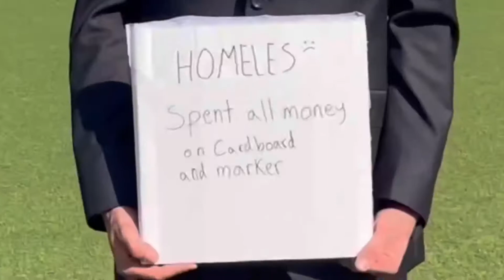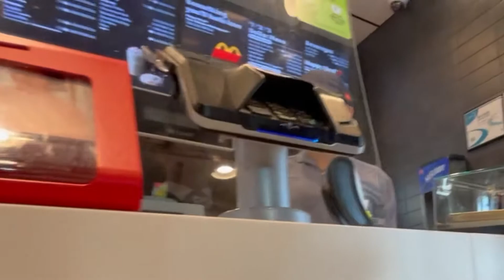Acting homeless in suits!